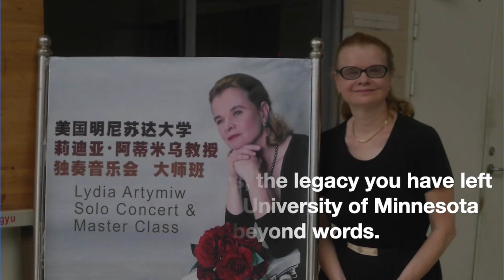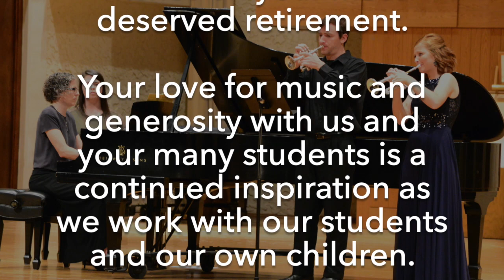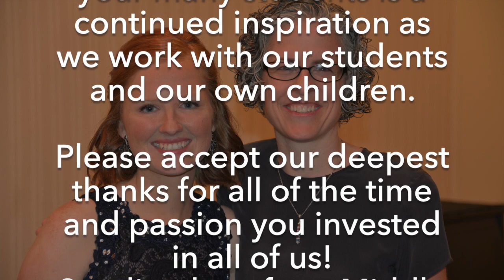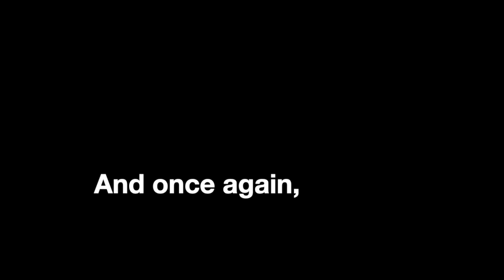Tribute to Lydia Artymiw and David Grayson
To celebrate the retirement of Lydia Artymiw and David Grayson from the University of Minnesota School of Music, grateful students spanning over three decades came together to say thank you in this video.

Thanks Lydia and David for your inspiration, dedication, and care!
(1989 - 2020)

All music used in the video is played by Lydia Artymiw, piano.